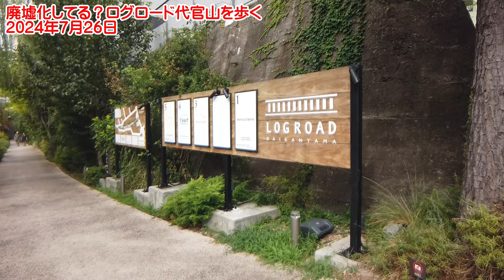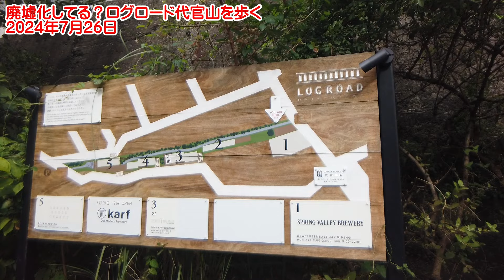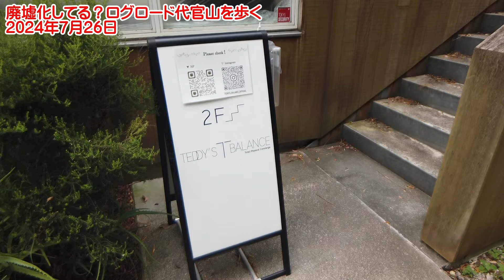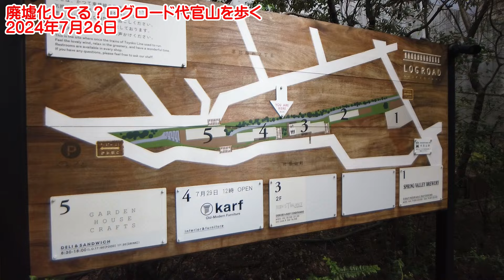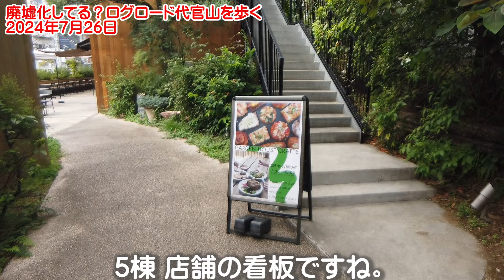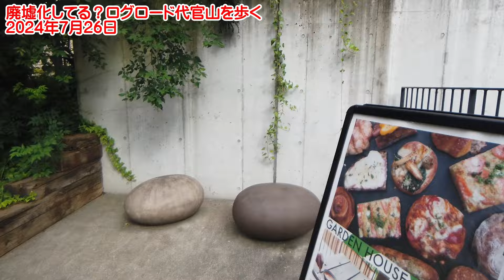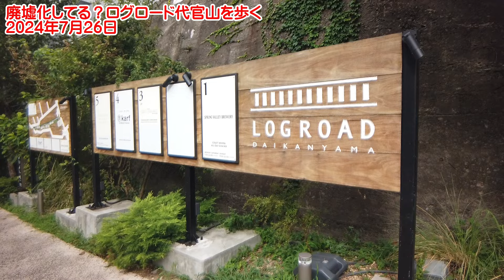廃墟化してる？ログロード代官山を歩く 2024年7月26日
2015年に開業した商業施設、ログロード代官山。
東急の線路跡地にできた、このエリアが「廃墟化している？」
なんていう記事を見かけまして。
俄然興味がわいて、見に来ました。